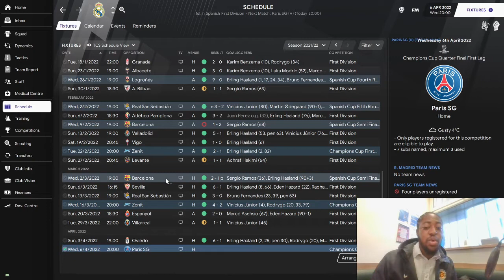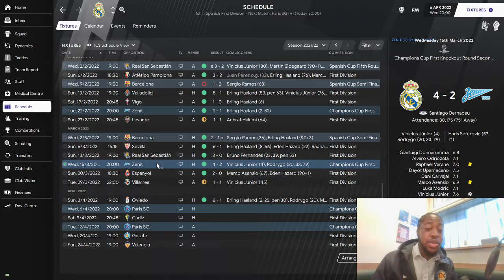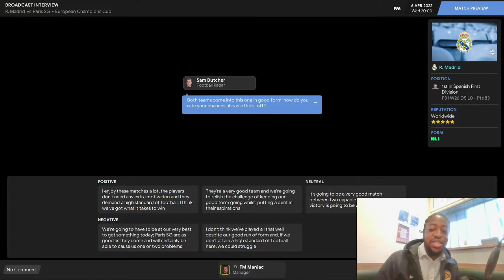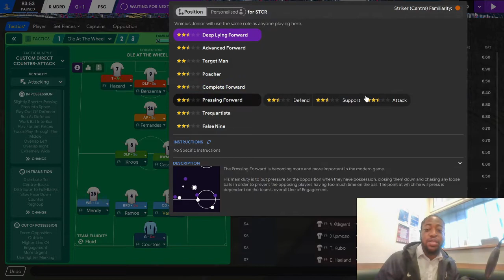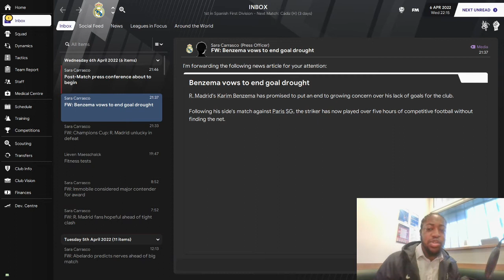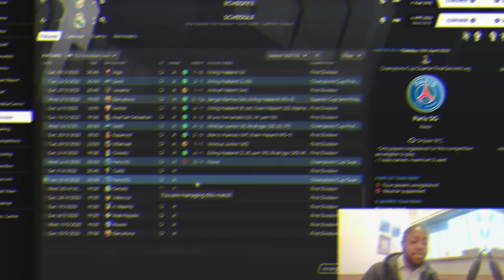FM21-Rise Of The Galacticos-Champions League-PSG Vs Real Madrid-S2 EP3-Football Manager 2021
After the last episode, winning the second leg of the spanish cup against Barcelona and going to extra time unfortunately we lost on penalty, this will be first time in two years we have not made a cup final. Form in La Liga has continued to be good and we have signed two players? who could they be? but today we take PSG in the first leg of the champions league at home.

WELCOME ALL to my first ever Football manager 2021 save Real Madrid Rise of the Galacticos. In this save we take control of Real Madrid and try to bring them back to the golden era where they became a team who won  lots of titles and had a whole team of superstars, join me on this journey where we battle the harsh reality of the pandemic and try and bring back the Golden ERA.